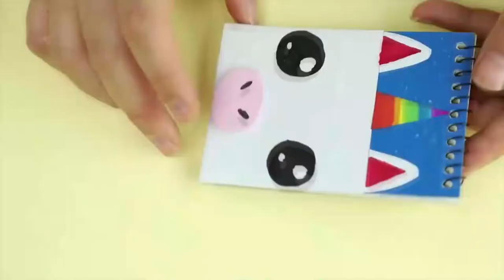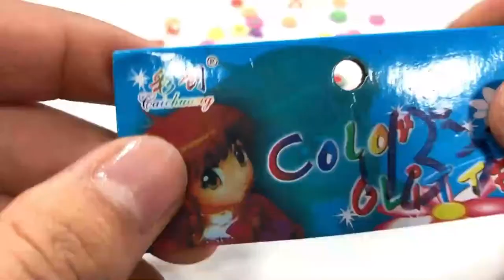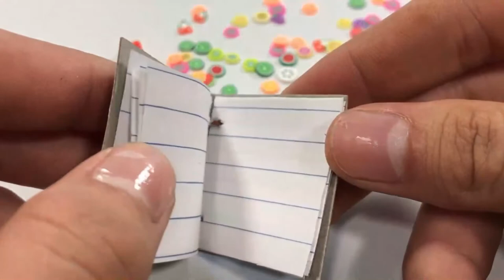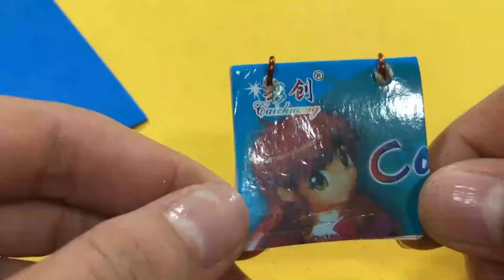5 DIY Unicorn School Supplies | Unicorn Back To School Crafts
In this video I'm going to show you how to make 5 Awesome DIY School Supplies at home. These Unicorn School Supplies are super easy and beautiful and i am sure that you will like my all the back to school unicorn school supplies in this video!